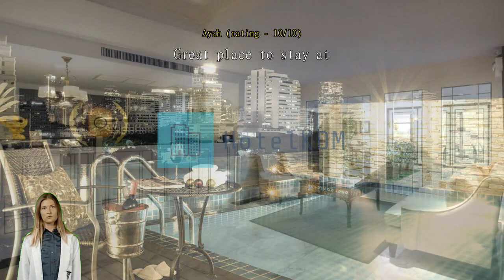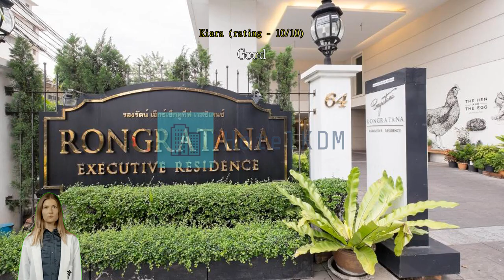Review Rongratana Executive Residence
Experience Luxury and Convenience at Rongratana Executive Residence

Welcome to Rongratana Executive Residence, a prestigious 4.5-star hotel nestled in the heart of Bangkok, Thailand. Offering a perfect blend of luxury and convenience, this exquisite residence promises an unforgettable stay for both business and leisure travelers. With its prime location just 1 km from the city center, Rongratana Executive Residence provides easy access to the city's vibrant attractions, shopping districts, and entertainment venues.

Upon arrival, guests are greeted with warm hospitality and impeccable service. The check-in process begins at 2:00 PM, allowing you to settle in and start your journey in the lap of luxury. The hotel features 24 well-appointed rooms, each designed with elegance and comfort in mind. Whether you're traveling solo, as a couple, or with family, Rongratana Executive Residence offers a variety of accommodation options to suit your needs.

Families are welcome at Rongratana Executive Residence, as the hotel understands the importance of creating a comfortable and enjoyable experience for all guests. Children between the ages of 0 to 0 can stay free of charge, ensuring a stress-free stay for parents. With spacious rooms and thoughtful amenities, families can relax and unwind in style.

As you bid farewell to this enchanting residence, check-out time is until 12:00 PM, allowing you to savor every moment of your stay. If you're heading to the airport, the journey takes just 30 minutes, ensuring a seamless transition to your next destination. Whether you're exploring the city or embarking on a business venture, Rongratana Executive Residence is the perfect choice for an unforgettable stay in Bangkok.

Unwind and Indulge in Rongratana Executive Residence's Enchanting Garden

Escape the hustle and bustle of Bangkok's vibrant city streets and immerse yourself in the tranquility of Rongratana Executive Residence's enchanting garden. Nestled amidst lush greenery and vibrant blooms, this oasis offers a serene retreat for guests seeking relaxation and rejuvenation. Take a leisurely stroll along the winding pathways, breathe in the fragrant scents of the flowers, or simply find a cozy spot to unwind and soak up the sun.

For those looking for a bit of outdoor entertainment, the garden features a charming gazebo, perfect for intimate gatherings or enjoying a quiet moment with a loved one. Indulge in a leisurely afternoon tea or sip on a refreshing cocktail as you bask in the beauty of nature. Whether you're seeking solitude or socializing, Rongratana Executive Residence's enchanting garden provides the perfect backdrop for a truly memorable experience.

Stay Active at Rongratana Executive Residence's Sports Facilities

Rongratana Executive Residence in Bangkok, Thailand, is the perfect destination for fitness enthusiasts and those looking to stay active during their stay. With a range of top-notch sports facilities, guests can enjoy a well-rounded workout experience.

The hotel boasts a state-of-the-art fitness center equipped with modern exercise machines and equipment. Whether you prefer cardio workouts or strength training, you'll find everything you need to stay in shape. The fitness center offers a spacious and well-lit environment, allowing you to exercise comfortably and efficiently.

In addition to the fitness center, Rongratana Executive Residence also features an inviting outdoor pool. Take a refreshing dip in the crystal-clear waters or simply lounge by the poolside while soaking up the tropical ambiance. Whether you want to swim a few laps or relax after a long day of exploring the city, the outdoor pool offers the perfect setting.

To make your stay even more enjoyable, the hotel provides complimentary access to the fitness center. This means you can maintain your fitness routine without any additional cost. Whether you're a fitness enthusiast or just looking to stay active, Rongratana Executive Residence's sports facilities are sure to exceed your expectations.

Convenience Facilities at Rongratana Executive Residence

Rongratana Executive Residence in Bangkok, Thailand offers a range of convenience facilities to ensure a comfortable and hassle-free stay for its guests. With services such as laundry service, dry cleaning, and a laundromat, guests can easily take care of their laundry needs without leaving the premises. The daily housekeeping service ensures that the rooms are always clean and tidy, allowing guests to relax and unwind in a pristine environment.

For those who prefer to dine in the comfort of their own room, Rongratana Executive Residence provides room service, allowing guests to enjoy delicious meals without stepping out of their accommodation. Safety deposit boxes are available to keep guests' valuables secure,